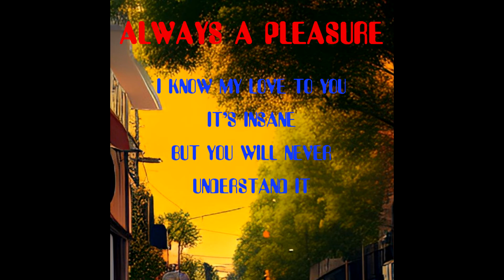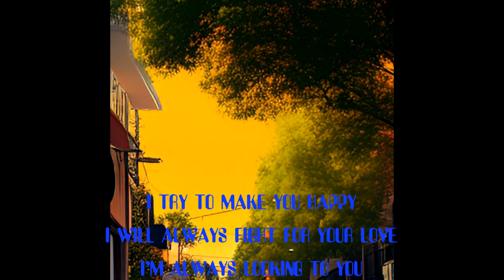Missing - Always a Pleasure (Official Lyric Video)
DICTATORSHIP OF THE PROLETARIAT out now!

Always a Pleasure, out now. Composed and performed by Guillem Palomares, recorded and mixed by Ferran Melero, cover of the single and lyric video by Guillem Palomares.

I know my love to you is insane
But you will never understand it
I won’t make you feel bad
I will be your life
I can’t wait to tell you
Being with you it’s

Always a pleasure
Always a pleasure
Always a pleasure
Always a pleasure

I try to make you happy
I will always fight for your love
I’m always looking to you
For make you know

Always a pleasure
Always a pleasure
Always a pleasure
Always a pleasure

Always a pleasure
Always a pleasure
Always a pleasure
Always a pleasure